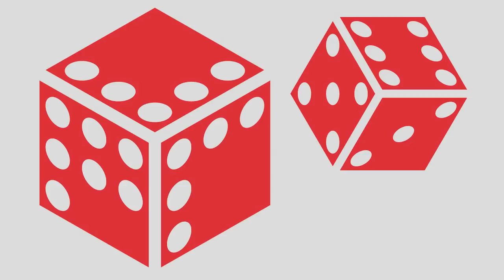Let's Play Random: Star Wars KOTOR E29